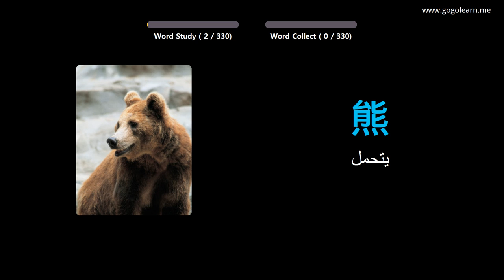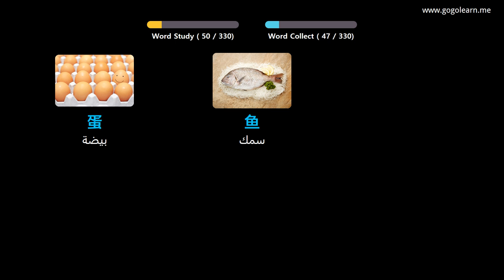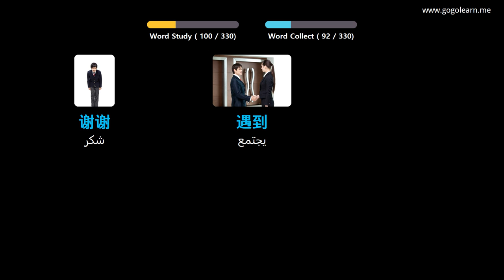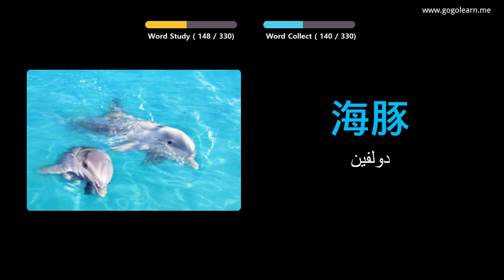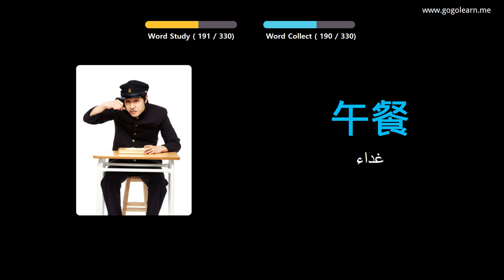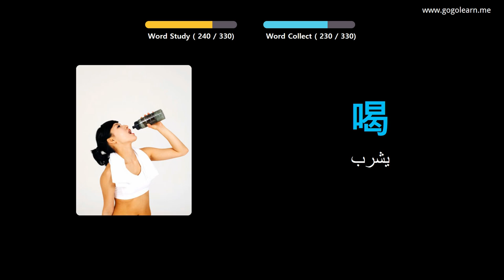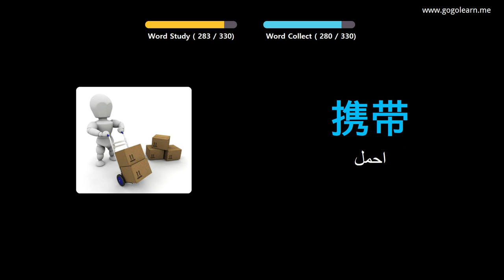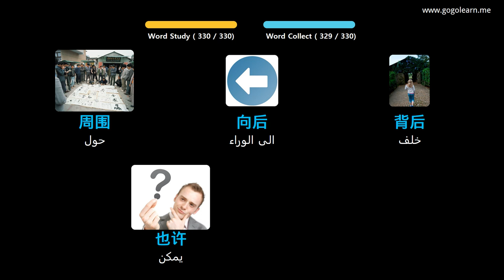تعلم اللغة الصينية بالصور |المفردات الصينية الاستماع أثناء القيادة | Golearn